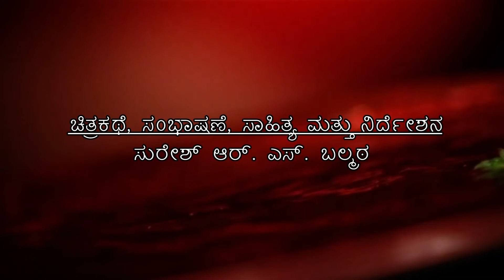POORA POKKADE TULU MOVIE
POORA POKKADE TULU VIDEO FILM DIRECTED BY ASHOK HALAI-SURESH BALMATTA , SHOT AND EDITED BY RAJESH HALEANGADI -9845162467